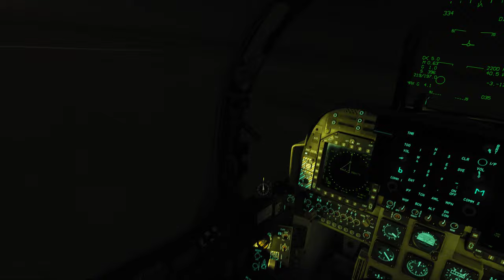Gama 2.7 Teste_Persian Golf 2_YouTube 4K